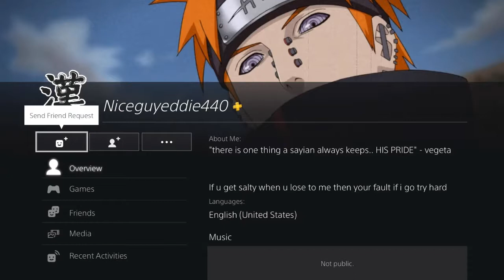Imagine Being This Salty And Still Losing!